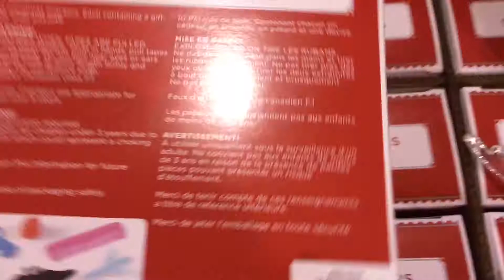Gift Ideas Under $10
Walmart, a place where people roam wild, a place where you see the strangest of people, but, what can you get there for under $10. What in anticipation? Let’s find out.

The thumbnail is made by my wonderfully talented friend! Yay! She the bomb!

My links!

Any suggestions or anything let me know

If you've read this far...what are you doing with your life? But, if you have, you should totally comment with your favourite meme of 2017.